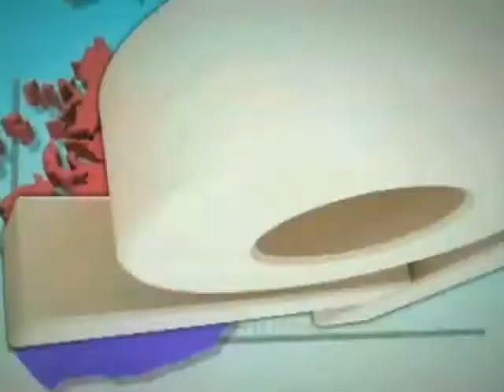[오늘의 날씨 2011년 9월 1일 05시]오늘도 늦더위 계속(전국 맑음)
-오늘도 늦더위 계속(전국 맑음)
  *서울 32, 대구 34도
-강원산간, 남부내륙 아침안개